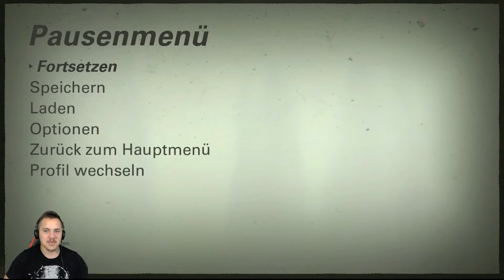WOLFENSTEIN II The New Colossus 🪦07 Sektion F